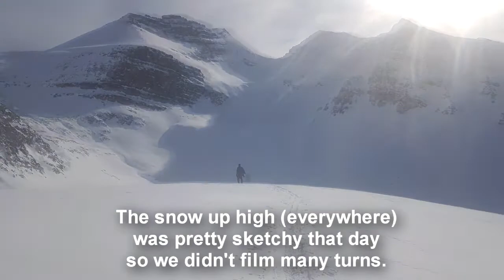Observation Sub Peak Backcountry Skiing [Icefields Parkway, AB]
Observation Sub Peak is on the Icefield Parkway and usually makes for an awesome day! There are many ways to ski this peak and many ways to reach the summit! This video highlights some of the terrain you will see if you approach it from the South Aspect. The snow conditions were pretty bad on this particular trip so we didn't waste time filming higher up and we turned around earlier than we would have liked. We will be making more trips here in the future! Stay safe out there!